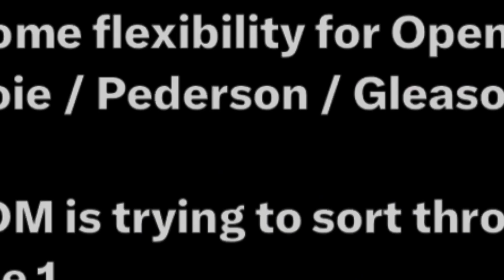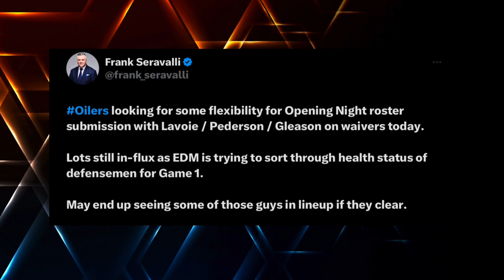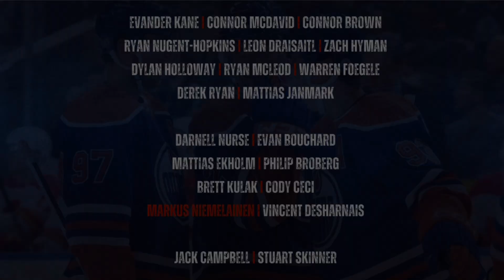Edmonton Oilers EXPOSE Raphael Lavoie, Ben Gleason & Lane Pederson ON WAIVERS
The Oilers Fanatic goes over all the latest in Oil Country!!